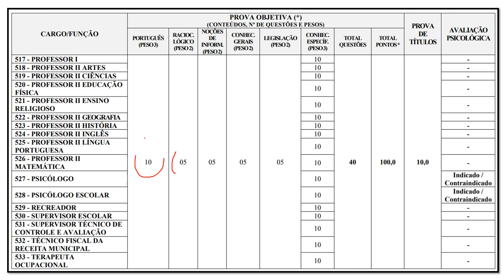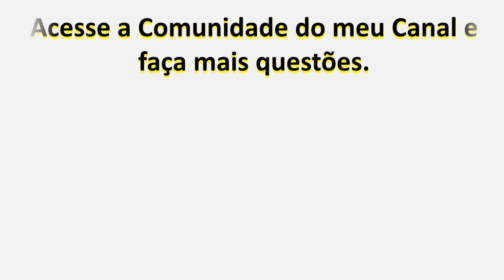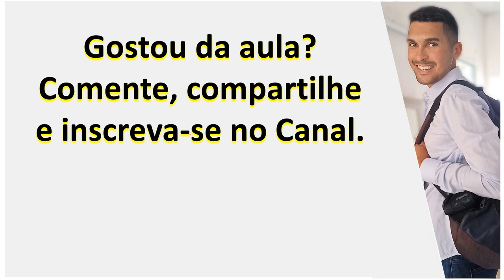517 - PROFESSOR I | Concurso Prefeitura de Araguari MG 2023 | Provas anteriores da banca ibgp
517 - PROFESSOR I | Concurso Prefeitura de Araguari MG 2023 | Provas anteriores da banca ibgp